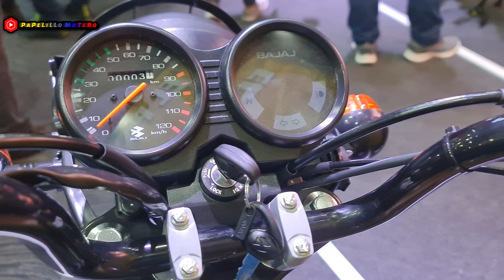🟢2024 Así es la nueva BOXER 4 STROKE modelo -2024 ● Precio Colores Y Ficha Técnica..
👉Así es la nueva BOXER 4 STROKE modelo -2024 ● Precio Colores Y Ficha Técnica..